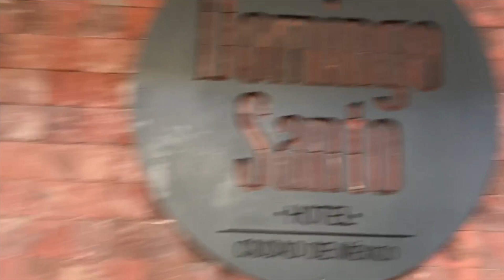21 Sorority Girls Take On Mexico City... PART 1 | VLOG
Last February, me and 20 of my sorority sisters took a trip down to Mexico City. Part one was spent being drunk.